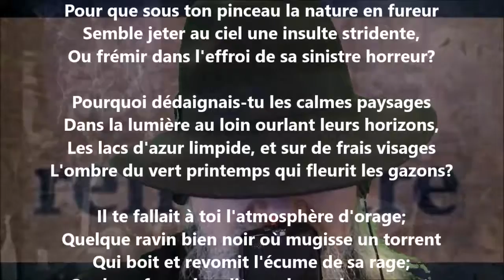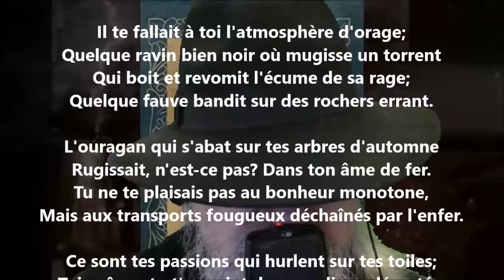Salvator Rosa - Léon Dierx lu par Yvon Jean